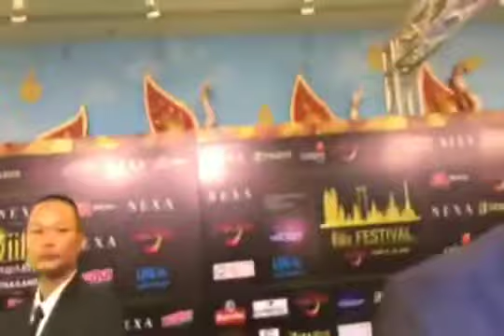IIFA Awards 2018: Bollywood Stars Dazzle at the Green Carpet#Ranbir Arjun Shraddha Kapoor ,Rekha Ji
IIFA 2018-Ranbir Arjun and Shraddha Kapoor ,Rekha ji ,Kartik ,Kriti  Glitters The Green Carpet
IIFA Awards 2018: Bollywood Stars Dazzle at the Green Carpet